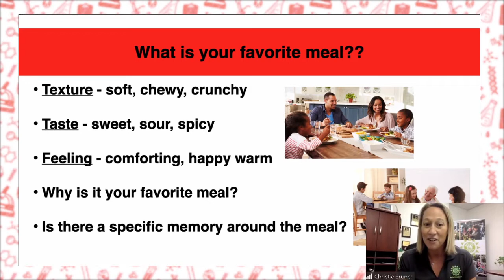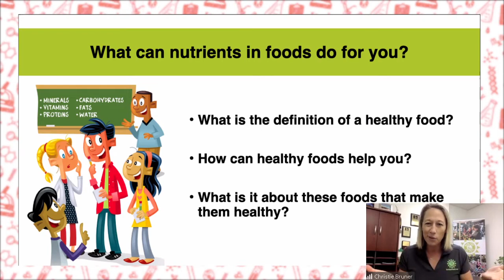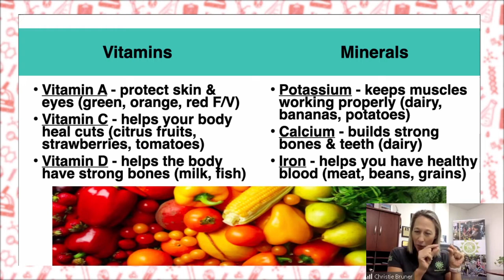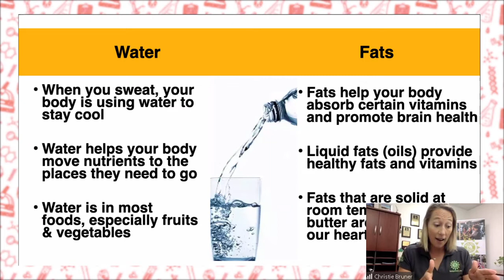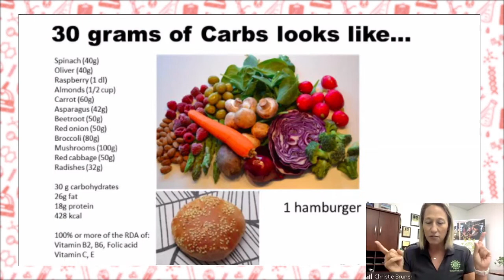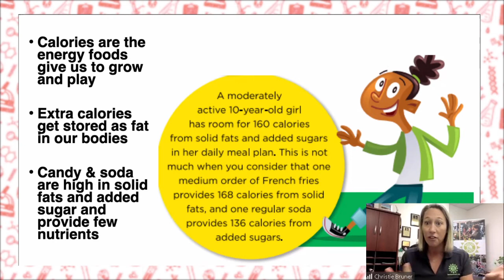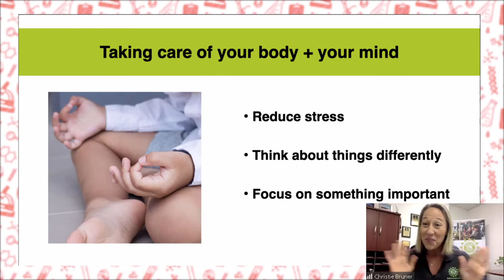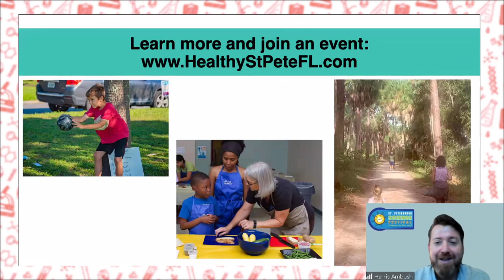Healthy St Pete 2021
Learn all about how to keep your body and brain happy and healthy in this fun and engaging presentation. Christie will cover topics such as reading nutrition labels and the importance of being active every day in an interactive format. This presentation includes pertinent information for students in grades K-5 and will encourage participants to utilize the healthy living tips in the future and share the information with family and loved ones.